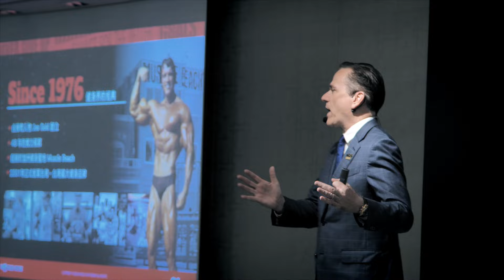從台灣到全球 慶祝成功收購World Gym International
From Taiwan to the World – Celebrating the acquisition of World Gym International.

▶️LINE： 接收最新優惠活動、好康優惠